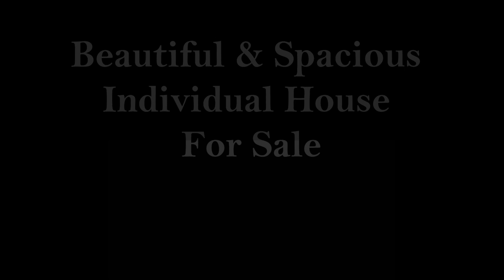Beautiful & Spacious Individual House For Sale | Farm House type bungalow | fullfurniture Home id208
Beautiful & Spacious  Individual House For Sale |  Ready to Move |   Farm House type bungalow with full furniture  Home in Ahmedabad  id 208

You Can WhatsApp On Given numbers with Full Name Your Requirement
location to buy and budjet

plot area for individual house approx 1250* sq  yard
price demand for bungalow 18 cr*
location at sindhubhavan  road
near to taj hotel spring road

અમદાવાદ માં પ્રોપર્ટી ખરીદી માટે
VISION CONSULTANCY
 Property Dealer Ahmedabad.GUJARAT INDIA
Buy Sale Rent Property in Ahmedabad
We deal in Apartment , Shop , Showroom , Office  ,  Flat  ,Villa ,
House , HOUSE , HOME , Duplex , Land And Projects LUXURY AND LUXURIOUS DUPLEXHOUSE
WE HAVE OTHER  PRPERTY
in
LOCALITIES IN  AHMEDABAD